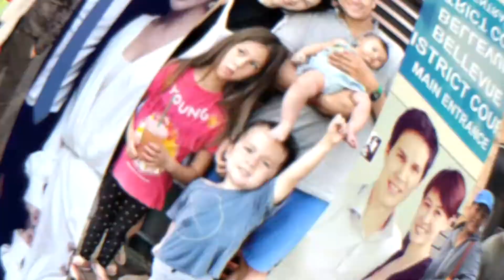Gossip 29 EP150 เรื่องสุดนอยด์ ของเหล่าคนดังขี้น้อยใจ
ติดตามได้ในรายการ Gossip29 ทุกวันเสาร์อาทิตย์นี้ เวลา 14.55 น. หลังจบ Premium Series ทาง MONO29